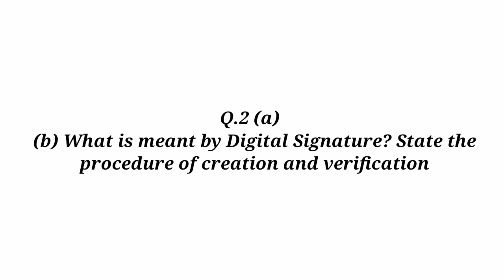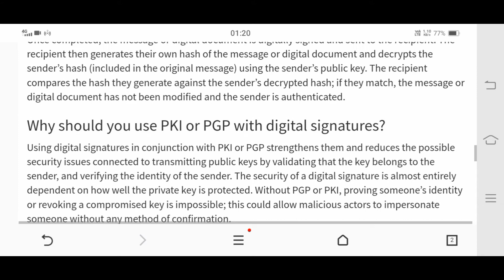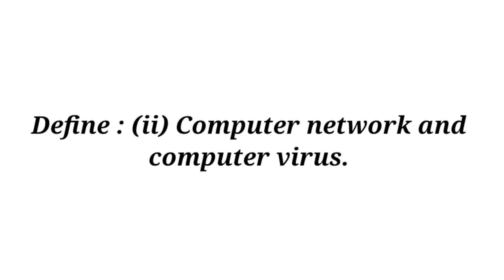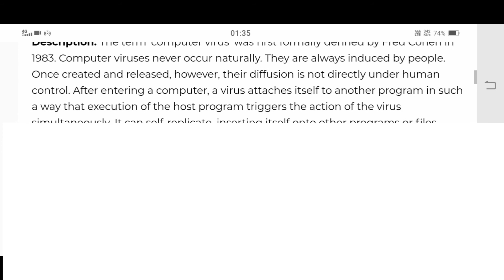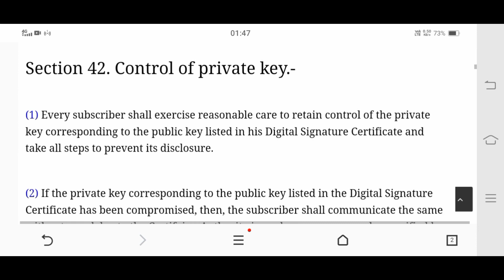Du sol bcom business law solved assigt 2021||business law solved question with answer q.no2